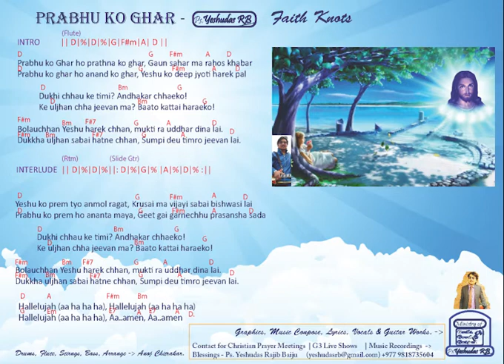Prabhu ko Ghar | Official Lyrics - Chord Video | Ps. Yeshudas RB - Faith Knots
Dear all,

Greetings;

Thank you Jesus for all you have done in my, my family - ministry families' life.

For - God's Good Gospel [G3]
Ps. Yeshudas RB